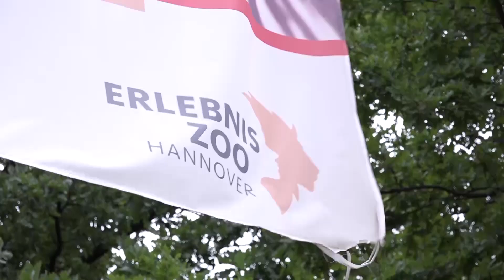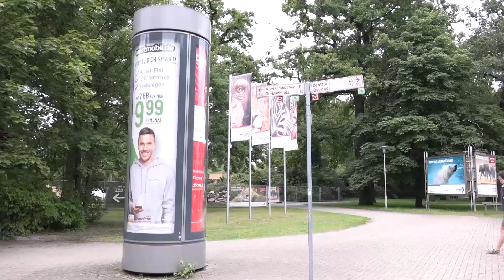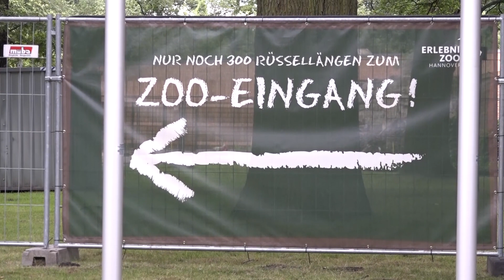Peta wirft Zoo Hannover Elefantenquälerei vor - Stadt Hannover storniert Plakataktion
Gegen den Erlebniszoo Hannover läuft aktuell ein Ermittlungsverfahren. Die Tierrechtsorganisation PETA hat Anzeige erstattet, im Zoo würden die Elefanten gequält werden - mit dem sogenannten Elefantenhaken. Heimliche Videoaufnahmen sollen dies beweisen und liegen bei der Staatsanwaltschaft Hannover vor. PETA hat außerdem geplant, Plakate in der Nähe des Zoos aufzuhängen, die auf die angebliche Misshandlung hinweisen sollen. Die Stadt Hannover hat die Plakatbuchung stornieren lassen, da die Misshandlung nicht offiziell erwiesen ist.

Kamera: Christian Carparelli
Redaktion: Quynh Le Nguyen
Schnitt: Quynh Le Nguyen